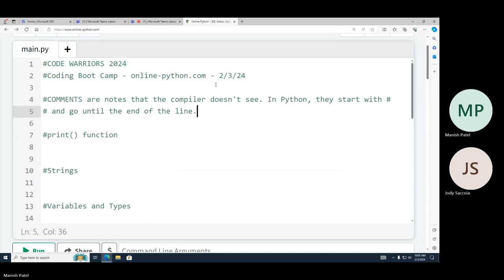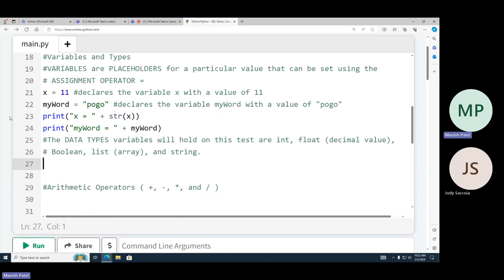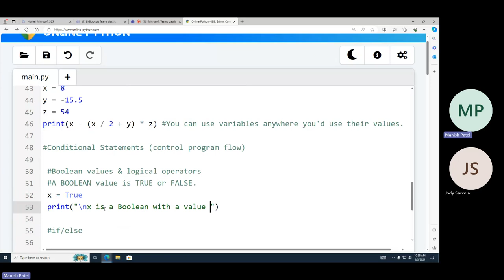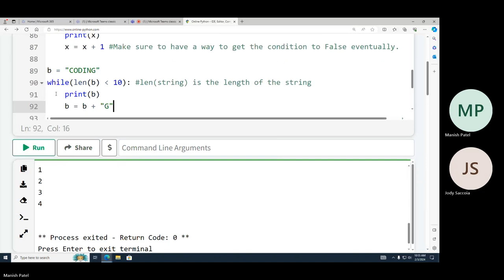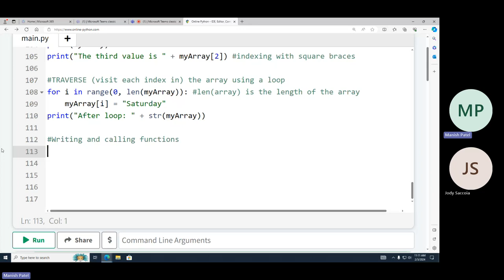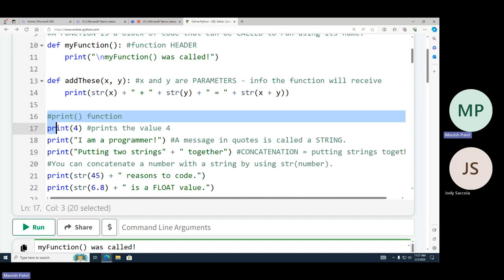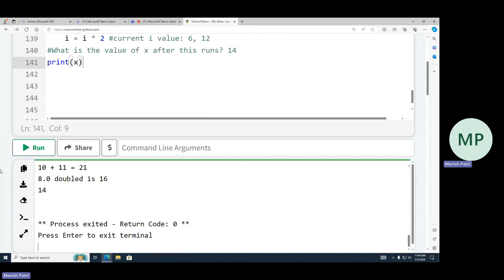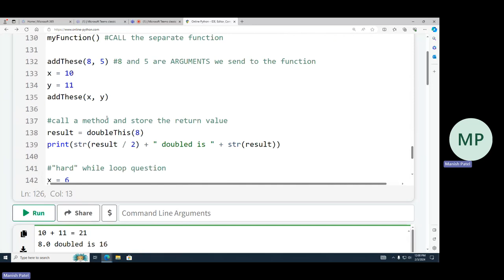Code Warriors Boot Camp 2024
Our Event Supervisor, Adam, gives you a boost by covering all the important topics you need to know for the Code Warriors event in Elementary Macomb Science Olympiad.